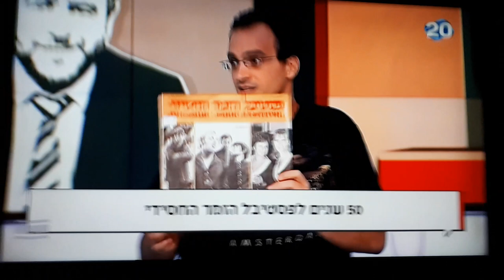דודי פטימר בתכנית "ריקלין ושות'" בערוץ 20 - חמישים שנה לפסטיבל הזמר החסידי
איש התקשורת וחוקר המוזיקה דודי פטימר התארח אצל ארי שמאי וליטל שמש בתכנית "ריקלין ושות'" בערוץ 20 וסיפר על פסטיבל הזמר החסידי המציין 50 שנה להיווסדו.